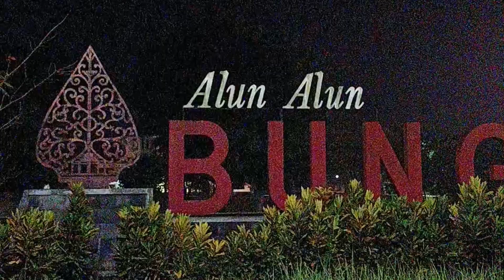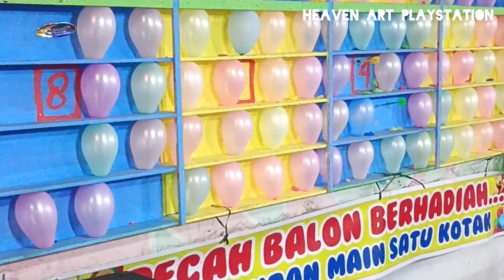PASAR MALAM ALUN ALUN BUNG KARNO UNGARAN ASJO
SALAM RENTAL!

GAMING EVERYDAY
ALWAYS PRAY & WORK HARD